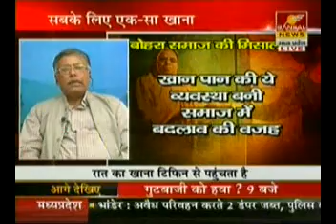AAMIL_BHOPAL Part 2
Bhopal Aamil Saheb of Dawoodi Bohra Community interview to news channel about Faiz e mawaid e burhani. Channel praised the Aqa Burhanuddin Moula (TUS) and Aali Qadr Mufaddal Moula (TUS) efforts for the upliftment and betterment of the community.